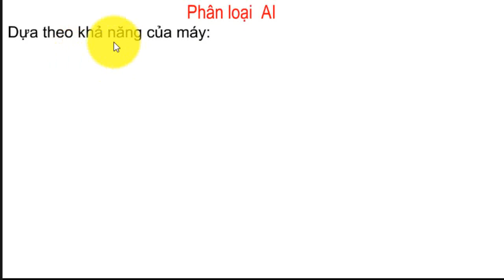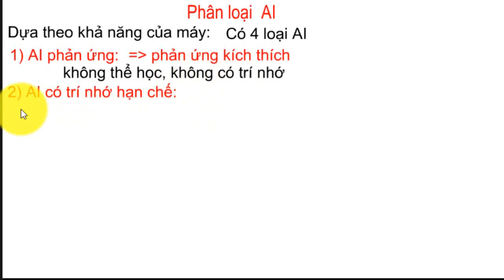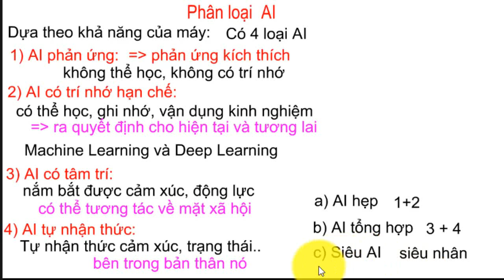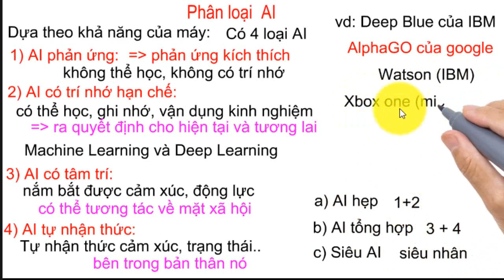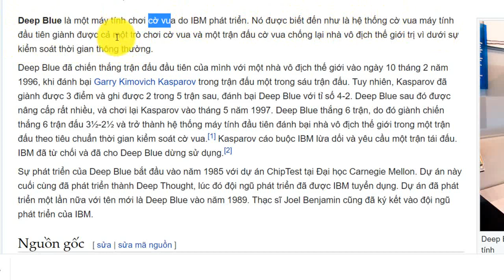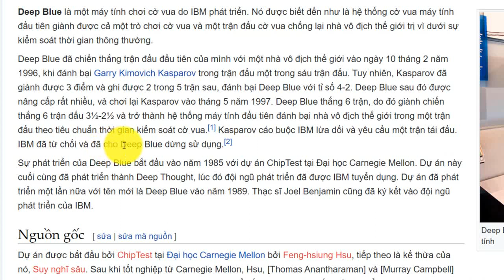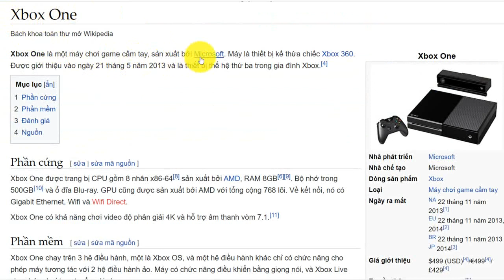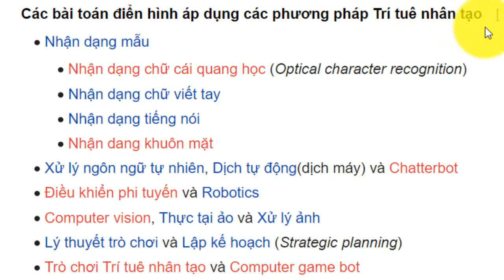Machine learning | Học máy| Bài 1 (p3): Phân loại trí tuệ nhân tạo (AI -Artificial intelligence)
Khóa học với bài giảng đầy đủ gồm: Video, file cài đặt, mã nguồn chương trình của mỗi bài tập, câu hỏi trắc nghiệm, đề thi, group hỗ trợ thực hành, mình cung cấp trên hệ thống udemy. Ai có nhu cầu vui lòng đăng ký lớp học theo đường link sau

Môn học: Ứng dụng trí tuệ nhân tạo trong y tế
trí tuệ nhân tạo là gì, học trí tuệ nhân tạo có khó không, lớp học trí tuệ nhân tạo trực tuyến, tài liệu học trí tuệ nhân tạo, khóa học trí tuệ nhân tạo cơ bản, trí tuệ nhân tạo cho người mới bắt đầu, AI là gì,học máy là gì, lớp học machine learning cơ bản, machine learning là gì,deep learning là gì, phân biệt AI meachine learning deep learning, học máy cho người mới bắt đầu, ứng dụng trí tuệ nhân tạo, các thuật toán học máy, khóa học trí tuệ nhân tạo miễn phí, Trí tuệ nhân tạo hay trí thông minh nhân tạo (Artificial intelligence – viết tắt là AI) là một ngành thuộc lĩnh vực khoa học máy tính, Khóa học Trí tuệ nhân tạo HCM - Chuyển ngành Trí tuệ nhân tạo, Khóa học quốc tế về Trí tuệ nhân tạo (AI) từ cơ bản đến chuyên sâu đầu tiên tại Việt Nam. Chương trình đào tạo chuyên sâu, chuẩn quốc tế. Tài liệu đầy đủ, chú trọng thực hành! Chuyên sâu Deep Learning Top 4 khóa học trí tuệ nhân tạo AI online siêu chất 2021, Trí tuệ nhân tạo hay AI (Artificial intelligence), còn gọi là trí thông minh nhân tạo là một ngành khoa học máy tính nhằm tái hiện trí thông minh bằng máy móc, Các khóa học trí tuệ nhân tạo - ĐÀO TẠO CÔNG NGHỆ, Ngành Trí tuệ nhân tạo: Học gì, học ở đâu, và cơ hội nghề, 6 bước để bắt đầu học lập trình trí tuệ nhân tạo (AI), Khóa Học Miễn Phí Về Trí Tuệ Nhân Tạo Dành Cho Người Mới Bắt Đầu, Những khóa học AI trực tuyến miễn phí, Khoá học Trí tuệ Nhân tạo cho Mọi người, Tổng hợp những khóa học online về AI miễn phí, Khóa học Machine Learning with Python, Khóa học Machine Learning with Python cung cấp cho học viên các kiến thức quan trọng và cần thiết về Machine Learning, một nhánh rất “hot” của Trí tuệ nhân, Python For Machine Learning, Data Science and Data Visualization, Khóa học Machine Learning trực tuyến, Thử sức học Machine Learning trong vòng 1 tuần, Tự học Machine Learning với 4 khoá học online hoàn toàn, Học Machine Learning để làm gì?Máy học (machine learning) là gì và tại sao càng ngày , Tất tần tật về Machine Learning & ứng dụng, Lộ trình 7 bước để học trở thành chuyên gia Machine Learning, Machine Learning Là Gì & Cách Tự Học Tại Nhà Hiệu Quả Nhất,Machine learning là gì? Ứng dụng của machine learning, Có nên theo nghề lập trình Machine Learning?Học Sâu Về Deep Learning - Khó Hay Dễ, Vậy Deep Learning hoạt động ra sao ? Deep Learning là một phương pháp của Học máy, Deep learning là gì? Sự khác biệt giữa AI, machine learning, Machine Learning (Học máy) là gì? Có vai trò gì trong thực tiễn?Machine Learning là gì? Tiềm năng và hạn chế của học máy, Machine Learning và Deep Learning: Sự khác biệt là gì?